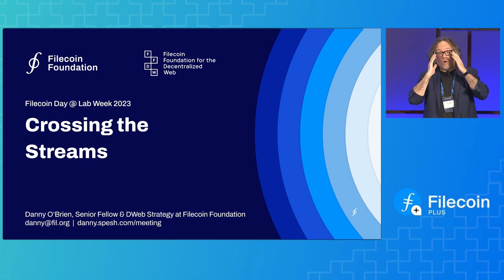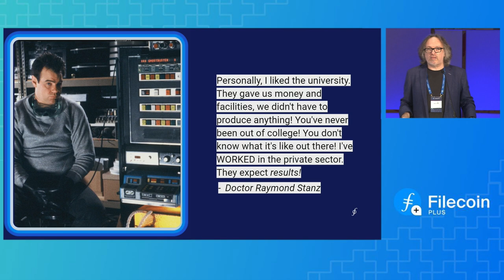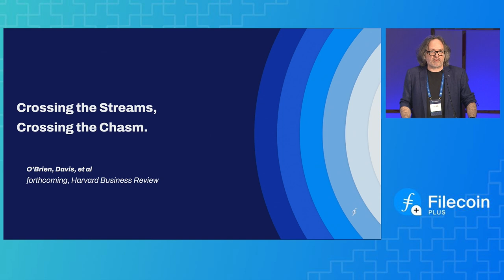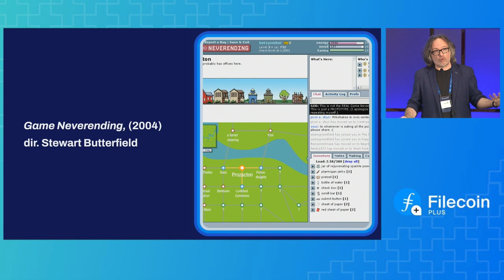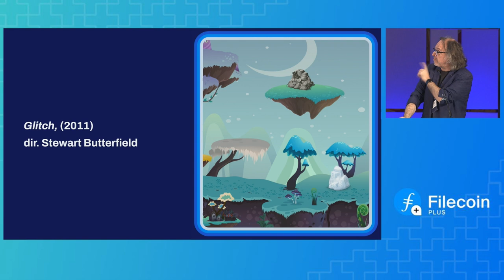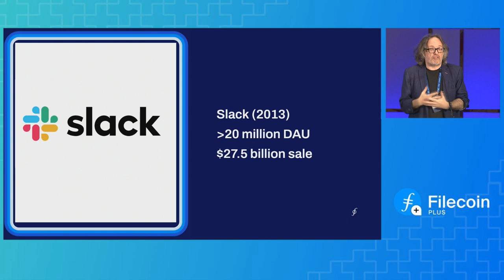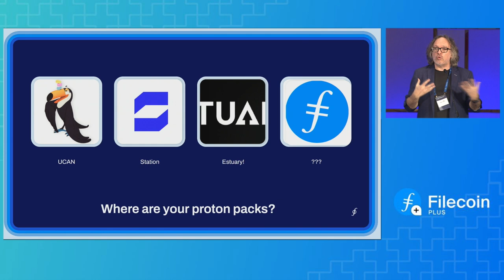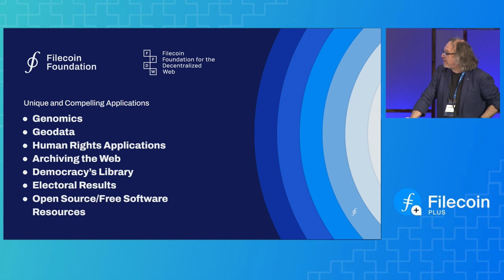Crossing the Streams | Filecoin Day @ Lab Week 2023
In this talk, Danny O'Brien introduces the concept of 'crossing the streams' and offers valuable insights for thriving in the Filecoin and broader Web3 community. Discover the intriguing notion of 'thin waste' and why it's crucial for tech enthusiasts to incorporate it into their vocabulary. Drawing inspiration from unexpected sources like 'Ghostbusters,' Danny illustrates how academic researchers adapt to new environments, mirroring the dynamics of the Web3 community. Dive into the stories of Flickr and Slack, learning how past technological setbacks paved the way for successful platforms, emphasizing the importance of adaptation and reusing existing technology. Explore the fine balance between innovation and accessibility and gain insights into how the Filecoin ecosystem can leverage its unique technology to drive innovation. Lastly, uncover how Filecoin and IPFS offer groundbreaking solutions in diverse fields like genomics and geodata.